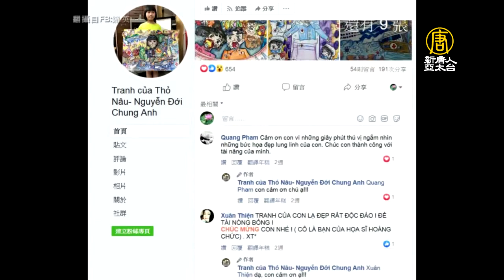越南10歲小畫家感動網友 封城下描繪希望｜圖畫：鑽石公主號、醫生李文亮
越南河內有位10歲小女孩，在三個月的封城期間，看著電視報導疫情新聞，內心感到非常震驚與恐懼，於是用畫筆描繪世界上與中共肺炎戰鬥的人們和受疫情影響的國家。她希望通過自己的畫，提醒每個人提高警覺，並感謝所有醫護人員的付出。許多網友相當感動，紛紛到她的社群網站留言表達支持。

小女孩阮戴鐘英的第一幅作品是關於鑽石公主號遊輪(Diamond Princess)，這艘郵輪因疫情在船上的擴散，曾經成為海上漂流的隔離船。

10歲小女孩 阮戴鐘英：「我感到害怕，所以我畫了這張照片來安撫鑽石公主號上的人們，希望他們的害怕可以減少一點。」

象徵疫情肆虐全球，畫中出現歐洲地標與戴上口罩的美國自由女神像，鐘英擔心，她所認識的世界將被病毒摧毀。在鐘英的畫作中，最多的還是與醫護人員相關，藉此來感謝他們的辛苦付出。

10歲小女孩 阮戴鐘英：「這幅畫的名字叫做「我在疫情中很安全」，這是一幅感謝醫生戰士們的畫。我畫這幅畫是希望他們能保持振奮的精神來防止疫情爆發，中間這個女孩就是我，我在這裡畫畫，這些東西是我的想像。」

鐘英的第二幅畫是描繪武漢醫生李文亮。李文亮醫生是最早揭發中共肺炎疫情的「吹哨者」，因而被稱為英雄。這幅圖畫也是鐘英的母親最愛的一幅。

鐘英的母親 陶宣熙(DOI XUAN HIEU)：「在我女兒的11幅畫中，我最喜歡李文亮醫生的那幅畫。令我感動的是，看到她能同情並認同那些因疫情而犧牲的醫生，他們冒著生命危險以至喪命。」

鐘安的父親表示，越南只有328例確診病例，而且沒有死亡病例，這也讓鐘安可以稍微安心一些。

鐘安的父親 阮文忠(NGUYEN VAN CHUNG)：「我一直引導我的女兒朝著樂觀的藝術前進，而這正是艱難時期的美麗。因此，在COVID-19(中共肺炎)的這段時間裡，她以樂觀的態度畫出了死亡，並展望美好的未來。」

網友們也紛紛在鐘英的社群網站中留言，讚美她的畫作，希望她繼續朝藝術創作前進。鐘英也夢想有一天能成為一名專業藝術家。

新唐人亞太電視 燕君 綜合報導